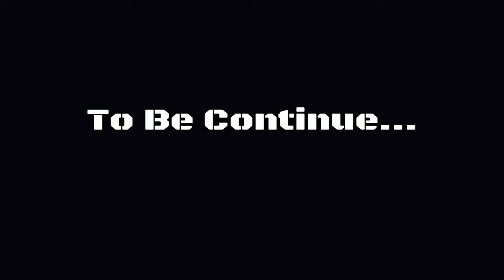Road to Boruto (Story # 8) The Otsutsuki Invasion: Naruto & Sasuke VS. Momoshiki & Kinshiki (S-Rank)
ตำนานโบรุโตะ ซับไทย ตอน 8: NARUTO SHIPPUDEN Ultimate Ninja STORM 4:
Road to Boruto (Story Mode # 8): The Otsutsuki Invasion: Momoshiki Appears: Naruto & Sasuke VS. Momoshiki & Kinshiki (S-Rank)